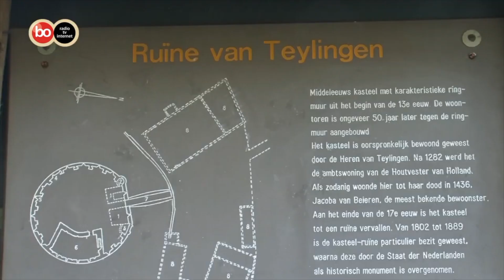Podium Bollenstreek - Object: Kasteel Teylingen in Sassenheim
In de rubriek Object uit het programma Podium Bollenstreek. Deze keer Kasteel Teylingen.